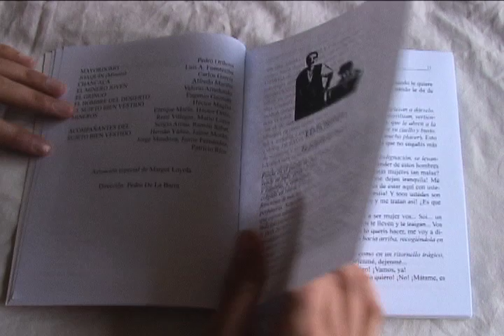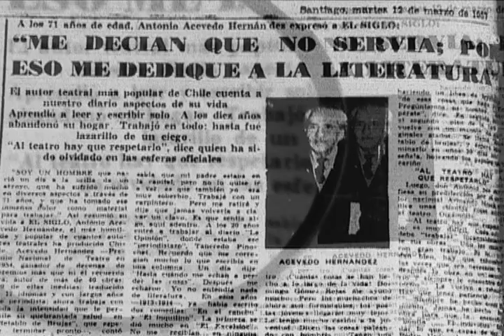"CHAÑARCILLO" de Antonio Acevedo Hernández